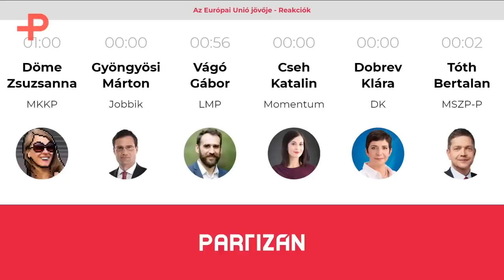EP listavezetők vitája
A többi párt felszólalását 6 milliárdszorosra gyorsítottuk.